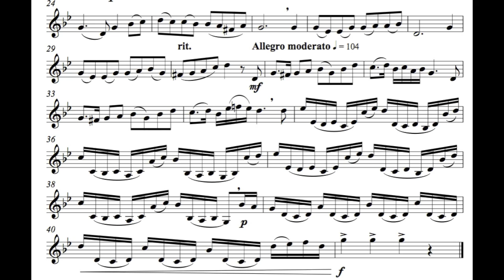Ost Characteristic Study #12 for Trumpet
From the book "21 Characteristic Studies for Trumpet" written by Nathan Ost.

Credits:

Performance by Jack Sutte, Second Trumpet, The Cleveland Orchestra - Lecturer in Trumpet, Baldwin Wallace Conservatory of Music.

Produced, recorded, edited, and mastered by Chris Clark of Clark Media Productions.

Recorded: June 2-5, 2017 Baldwin Wallace Conservatory of Music, Susan D. Van. Vorst, Dean.